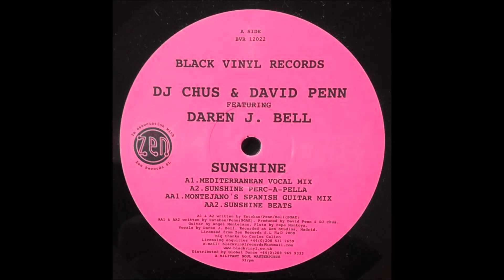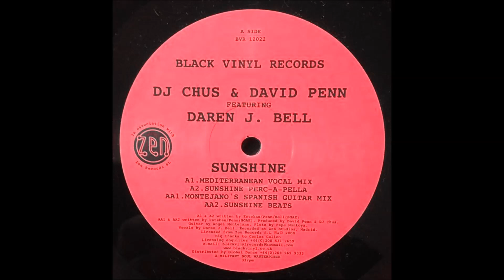DJ Chus & David Penn ‎– Sunshine (Montejano's Spanish Guitar Mix) 12"